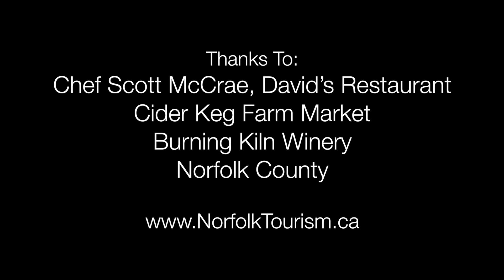Norfolk County - Ontario's Strawberry Capital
Norfolk County strawberries are the feature of this dessert by Chef Scott McCrae of David's Restaurant in Port Dover. With the help of some Burning Kiln wine, chocolate and flames, the strawberry is transformed into a wonderful menu item.

Norfolk County's library of video footage is available for media outlets to use free of charge, with permission from Norfolk County Tourism.